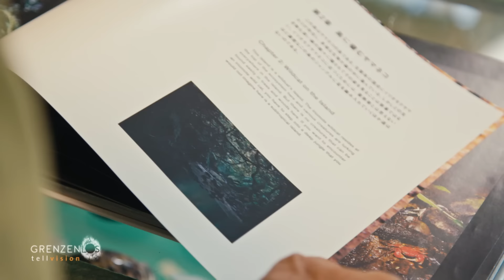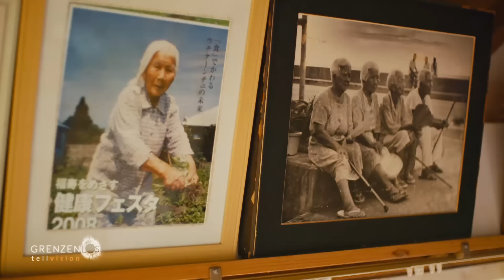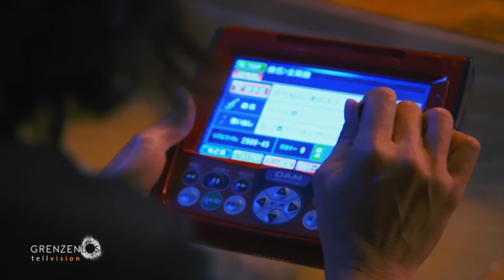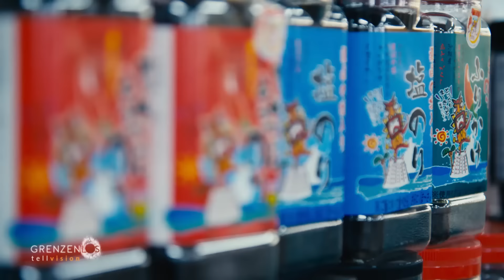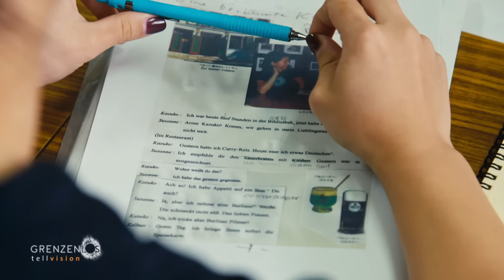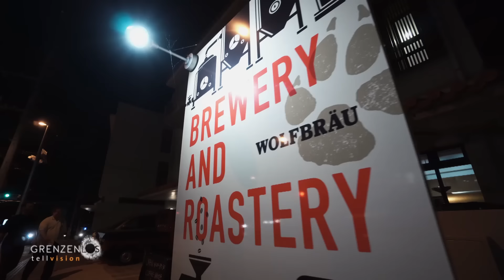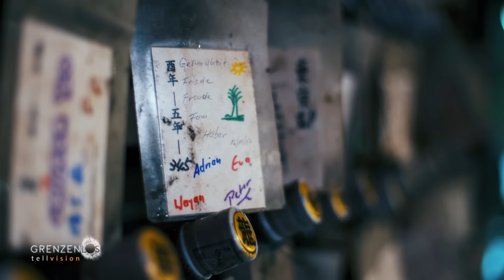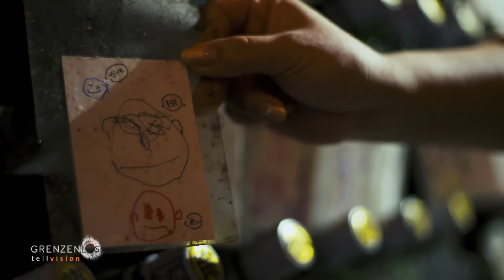"Grenzenlos - Die Welt entdecken" auf Okinawa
Okinawa - eine japanische Inselgruppe, die hierzulande kaum einer kennt. Dabei bietet die japanische Präfektur so einiges:
Grenzenlos hat die große Ehre den berühmtesten Karate-Meister der Welt in seinem Dojo zu besuchen. Wir begleiten einen Jäger durch den Dschungel – auf der Suche nach einer der giftigsten Schlangen der Welt. Mit zwei Über-Neunzig-Jährigen finden wir heraus, warum die Menschen auf Okinawa älter werden als sonst wo auf der Welt. Wir erleben die bunte Unterwasserwelt Okinawas, sind mitten in der unberührten Natur der Nebeninseln und mitten im quirligen Nachtleben der Hauptstadt Naha.
Grenzenlos auf Okinawa - das etwas andere Japan!